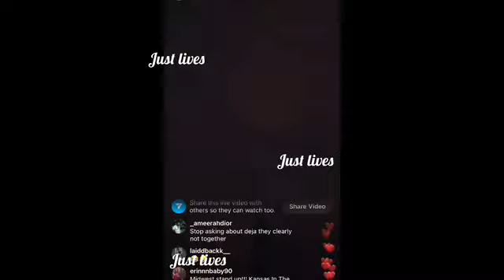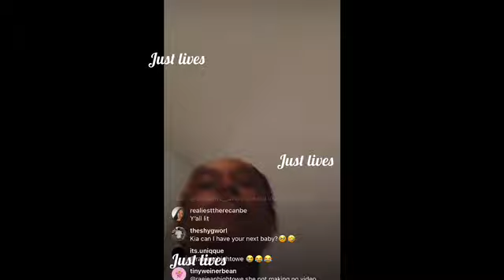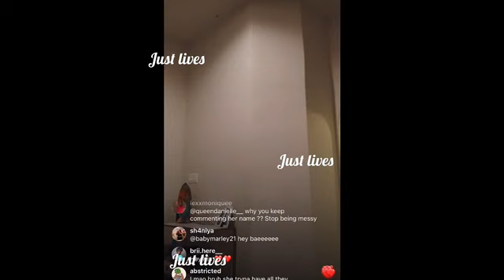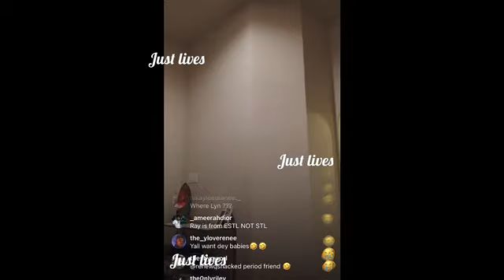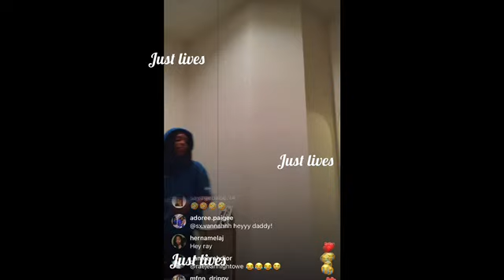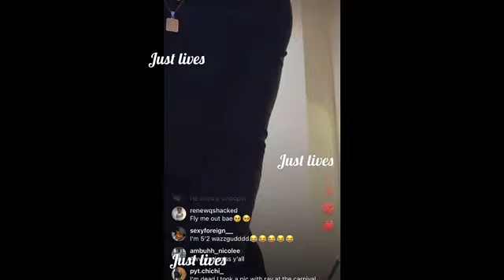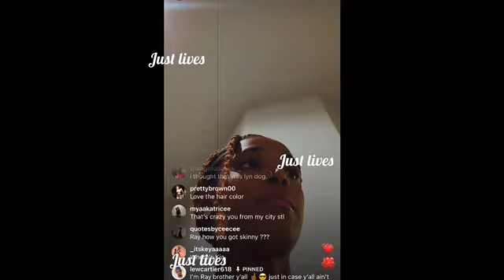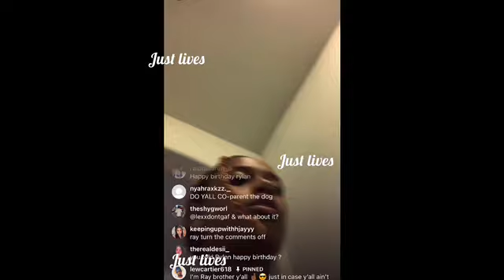Raysowavy on IGLIVE- phuck ALL THAT TWITTER SH!t 🧐🧐